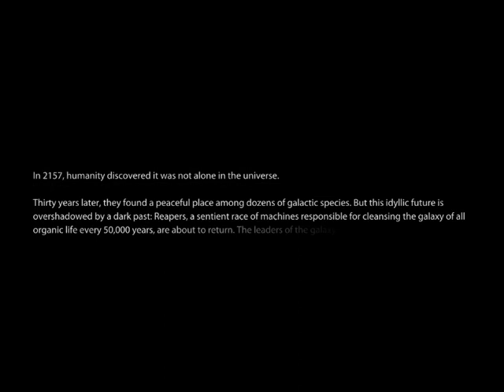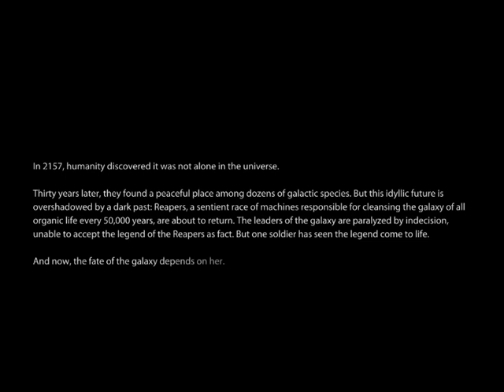Mass Effect 3 (Female Shepard) Campaign Walkthrough Part 1